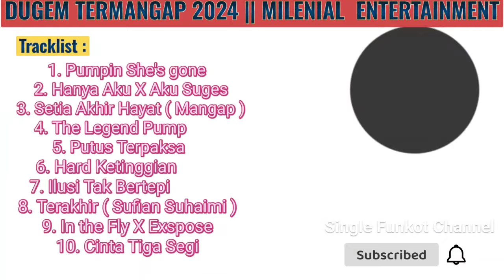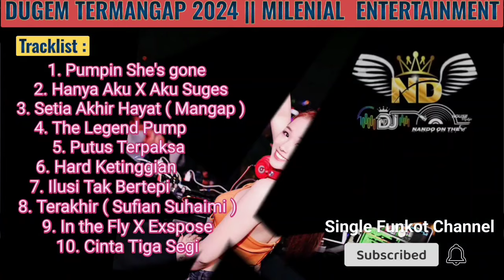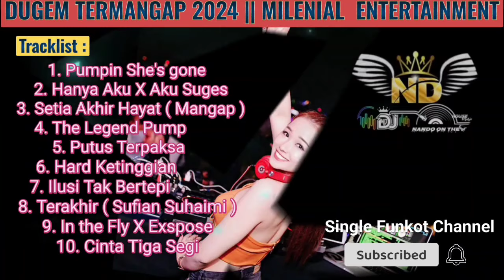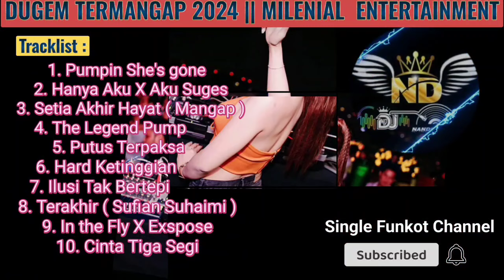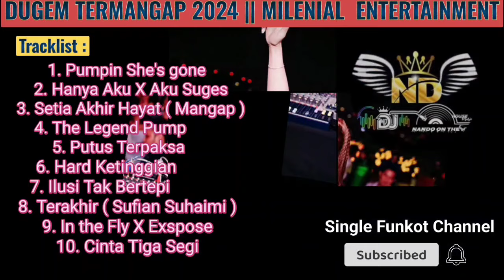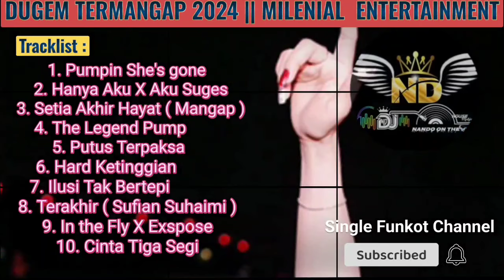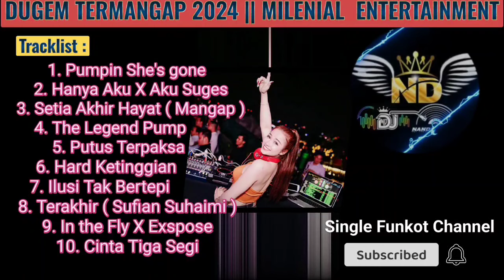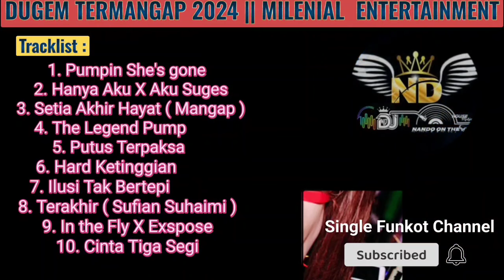DUGEM TERMANGAP NEW 2024‼️DJ HANYA AKU x AKU SUGES❌DJ SETIA AKHIR HAYAT❌DJ PUTUS TERPAKSA❗DJ_NANDO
SPESIAL FULL DJ MILENIAL ENTERTAINMENT LIVE DS TANAH ABANG PALI || Bye Dj NDO

Enjoyyyy

[ NOT FREE ]

SEMOGA TERHIBUR

Salam Sukses Selalu, Terimakasih ‼️‼️